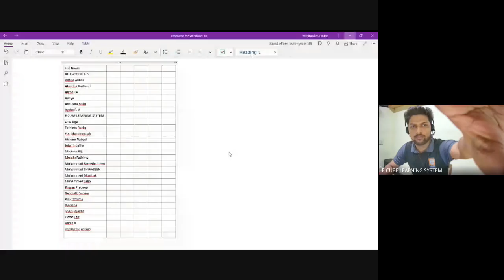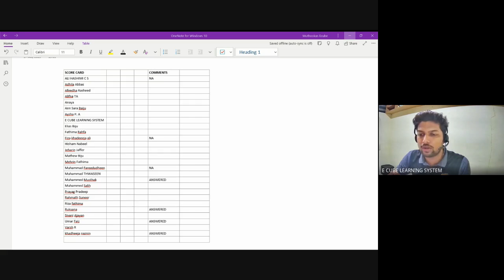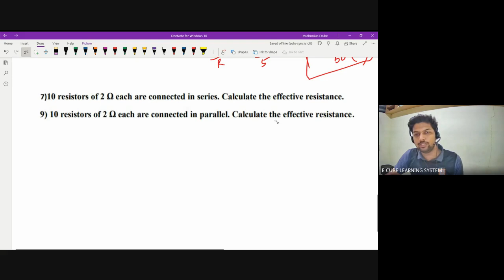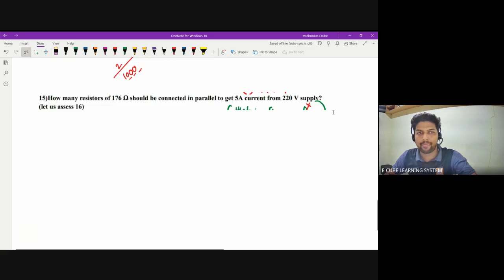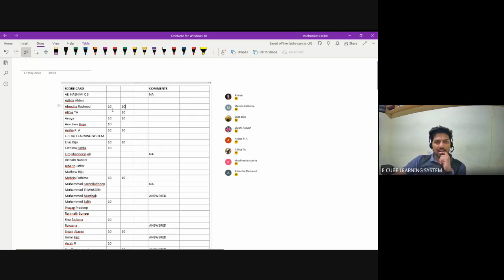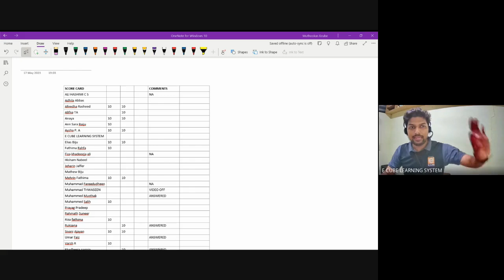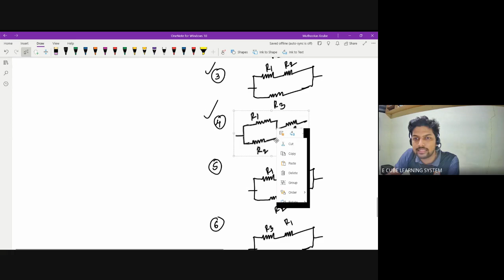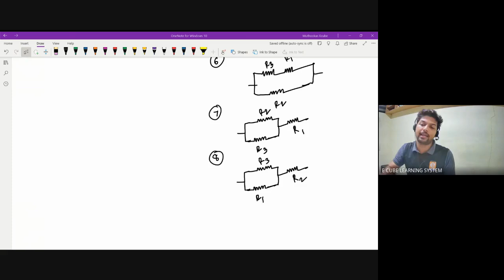STATE B PHY CH 1 PA 8 -17/05/23